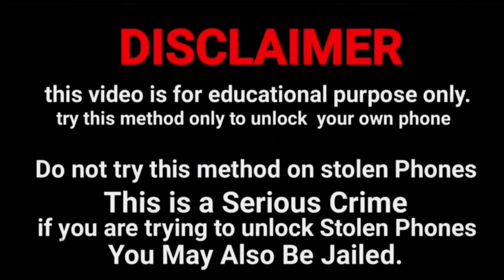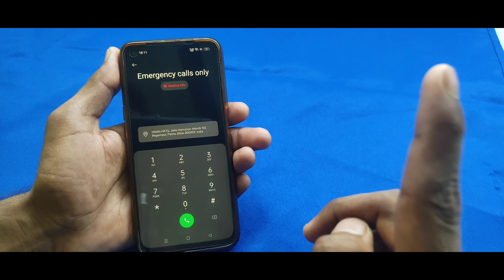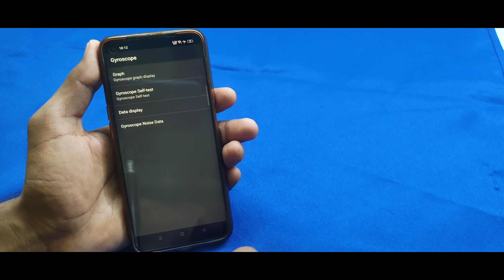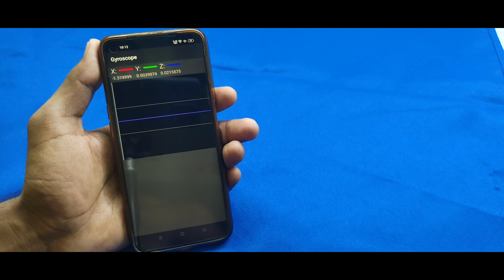Samsung ka lock bhul gye kaise tode all Samsung Mobile unlock Pin Password Pattern Lock 🔒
हेल्लो दोस्तों मेरा नाम  Dipak Verma है और आपका बहुत बहुत स्वागत है मेरे YOUTUBE चैनल Technical Tanty  में अगर हमारी विडियो अच्छी लगे तो COMMENT करके जरूर बताये और VIDEO को LIKE भी करे दोस्तों मैं आपके लिए विडियो बड़ी मेहनत करके बनाता हूँ SUPPORT जरूर करे मेरे प्यारे दोस्तों●